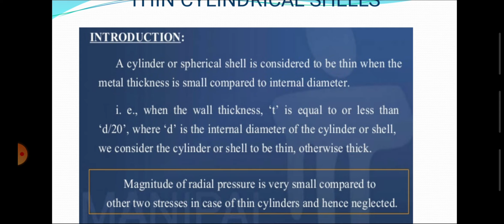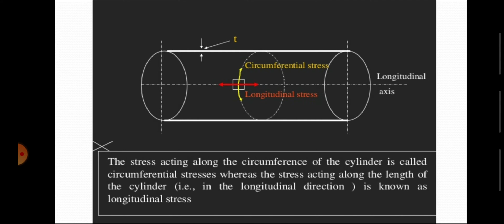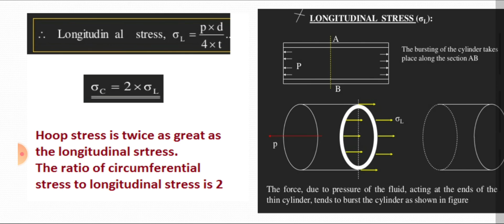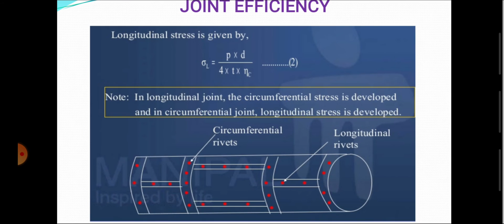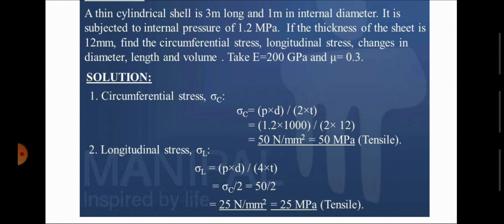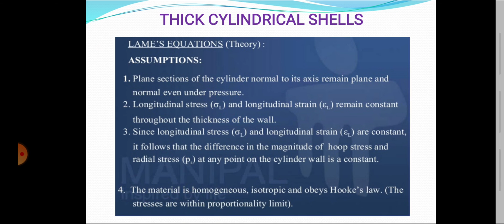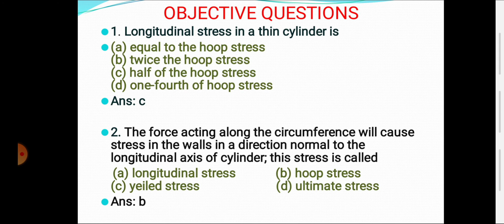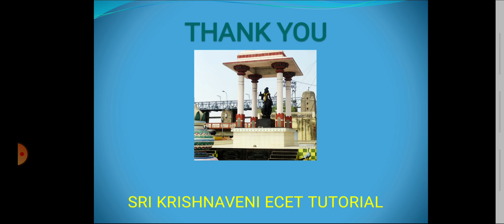ECET MECHANICAL# THIN CYLINDRICAL SHELLS # DESIGN OF MACHINE ELEMENTS Lecture in Telugu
Thin cylindrical shells, spherical shells and thick cylindrical shells.